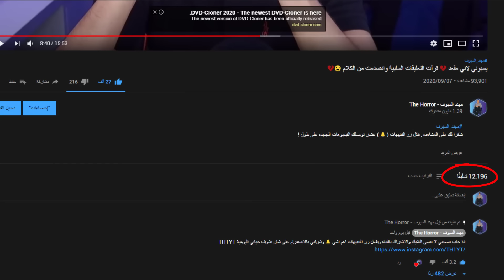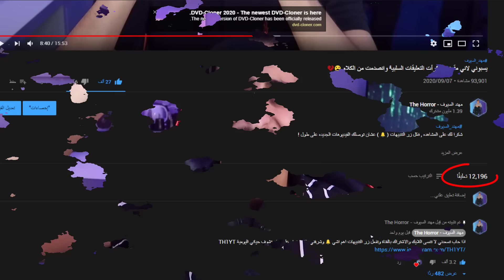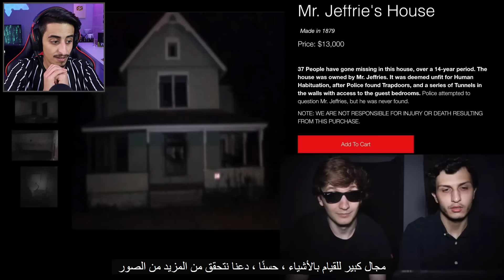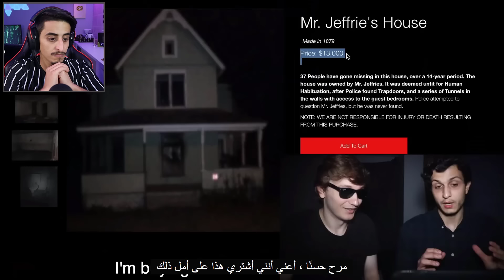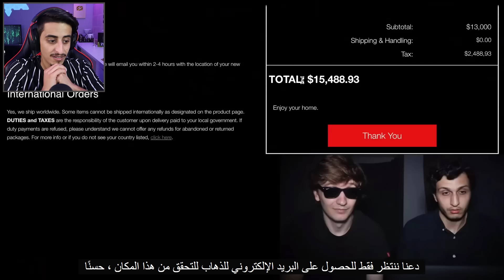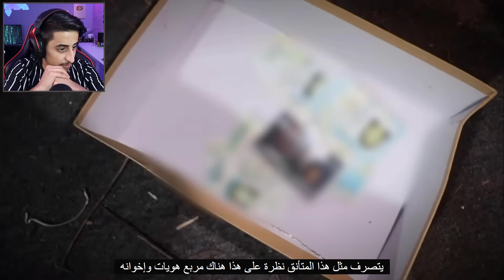اشترى منزل من الانترنت المظلـ ـم !! والصـ ـدمه ما وجد داخل المنزل 😨!!!